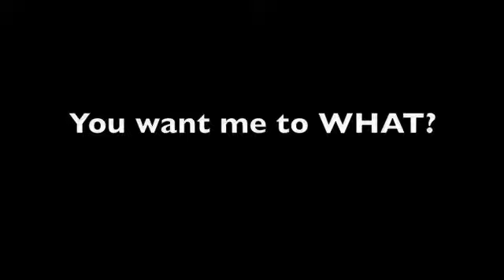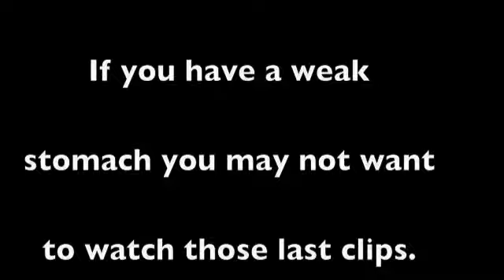BARF Wednesday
this is one of our outreaches BARF (bring  all relatives and friends) Not what it looks like but the video is fun!